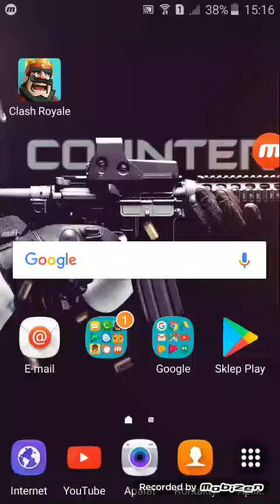Leniwy youtuber powraca